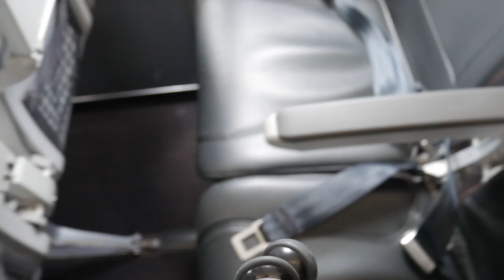Vlog 5 - Home Sweet Home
Merry Xmas to all and hope you can all spend some lovely time with your family members!

Like and Sub, it helps me a lot!